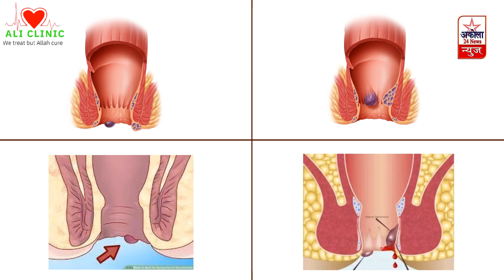बालापुर में ईद की नमाज़ अदा कर, देश के लिए दुआए मांगी गई